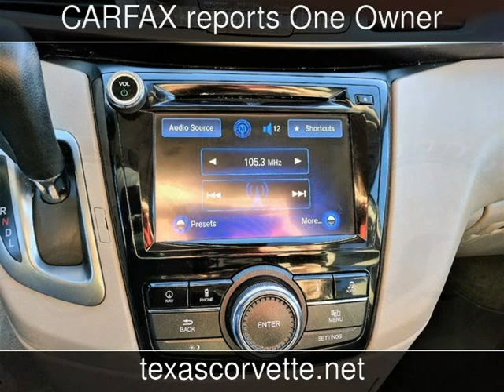2014 Honda Odyssey EX-L Used Cars - Lubbock,Texas - 2016-11-30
See more details about this used car This 2014 Honda Odyssey EX-L with 34,664 miles is for sale at Classic Motor Cars.